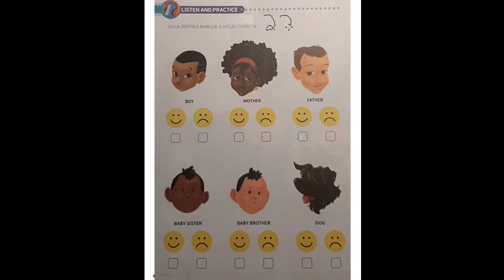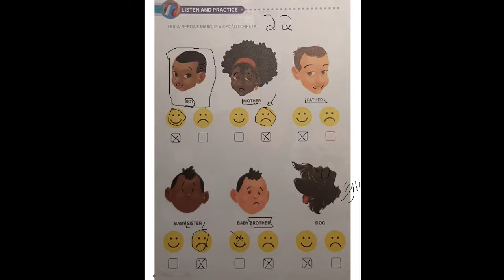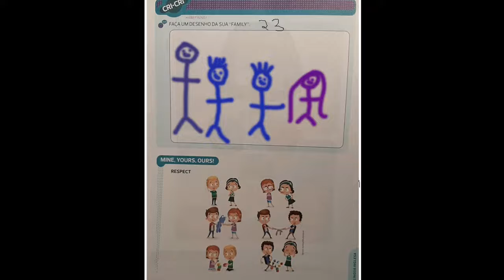1º Ano Língua Inglesa - Aula 02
Professor: Maurício Pereira
Turma: On-line